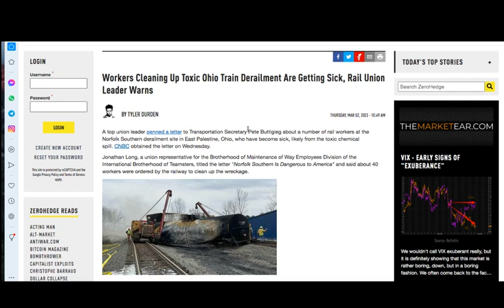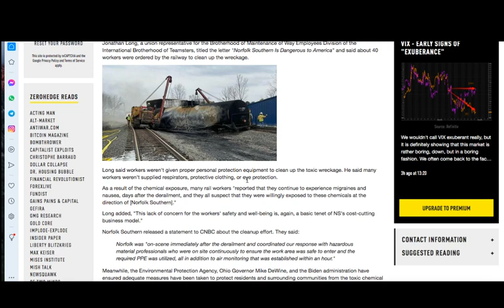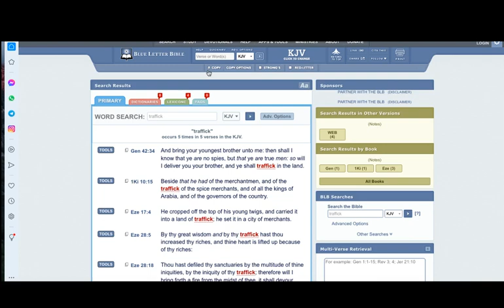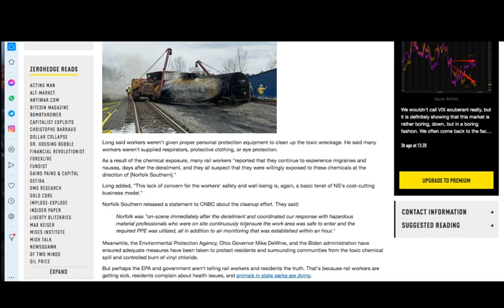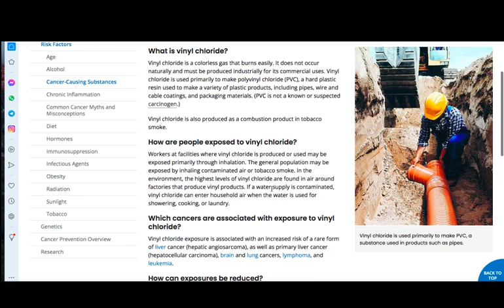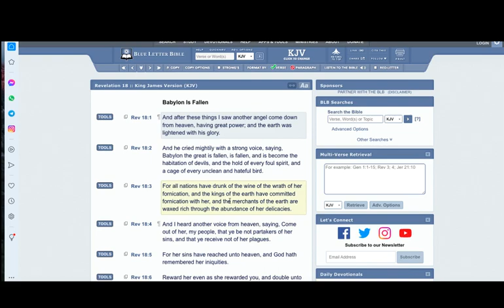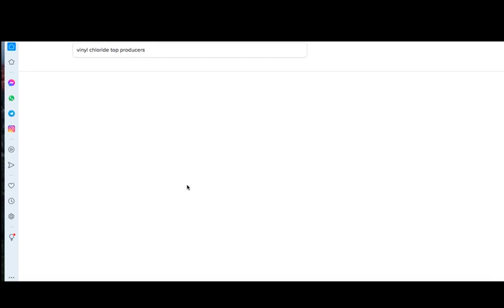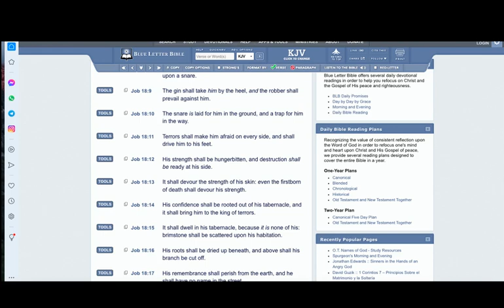UNION LEADER WARNS WORKERS CLEANING OHIO DERAILMENT ARE GETTING SICK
GREATMILLSTONE PLAINTABLES